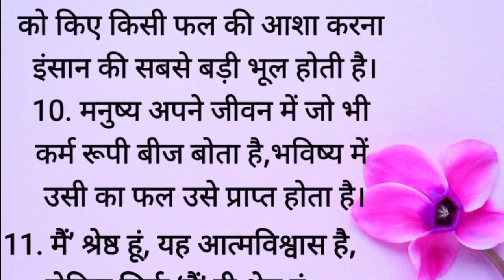गीता की ये 11 बातें आपका जीवन बदल देगी || Geeta Gyaan || Acche Vichar || Bhagvat Geeta || Best Lines